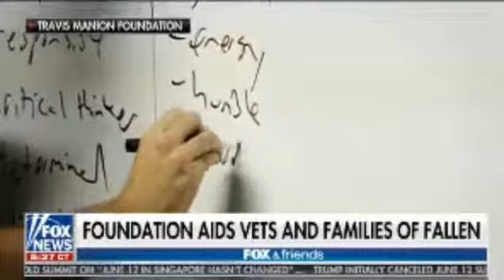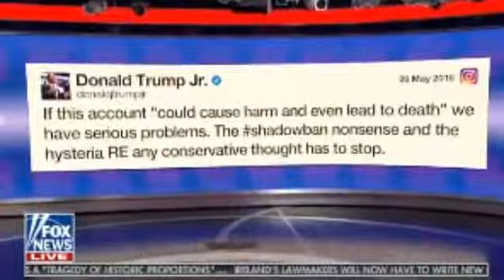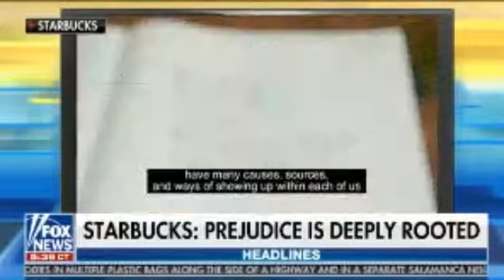6AM Fox & Friends 27/5/18 | Fox news | May 27, 2018